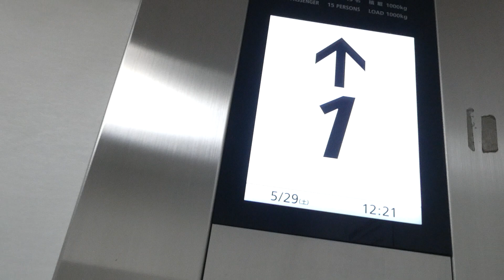日立エレベーターGセレクト 気配りアナウンス「行先階ボタンを押して下さい」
日立エレベーターGセレクトの気配りアナウンス「行先階ボタンを押して下さい」です。是非ご覧ください。

撮影場所：靴のヒラキ岩岡店

カメラ：パナソニック　ルミックス DC-TZ95

靴のヒラキ岩岡店のエレベーター動画はこちら